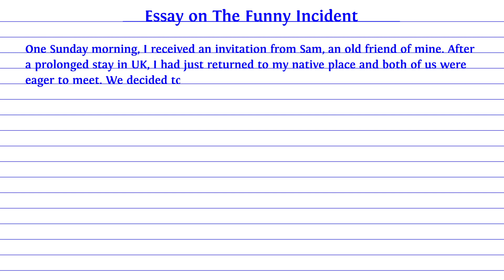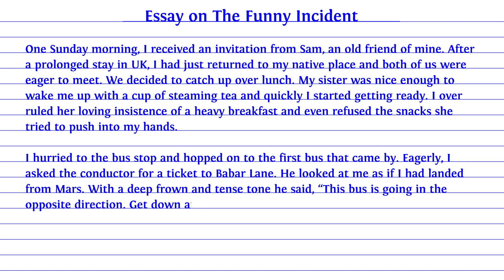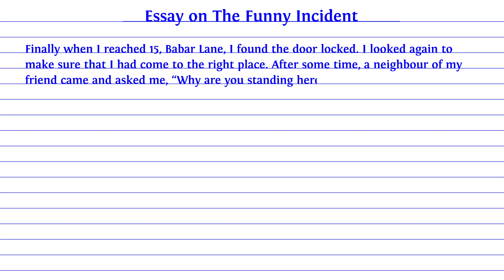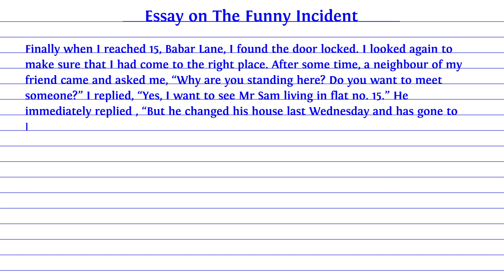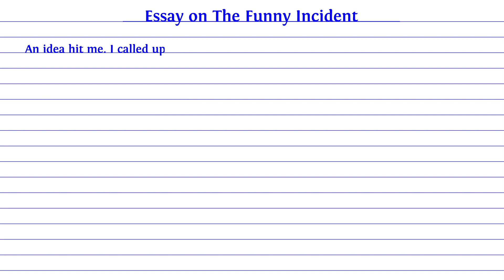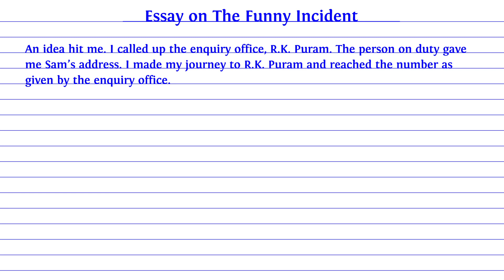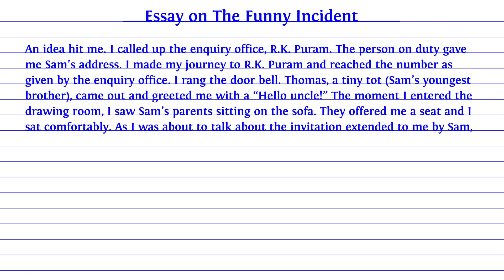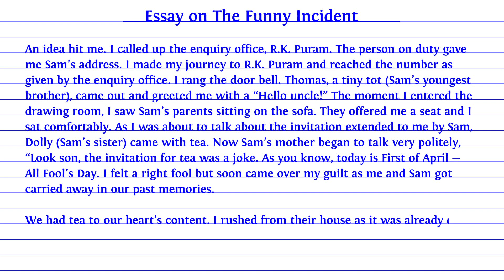Essay on The Funny Incident || Speech on The Funny Incident || Paragraph on The Funny Incident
Essay on The Funny Incident
Short Essay on The Funny Incident
Long Essay on The Funny Incident
The Funny Incident Essay for Students and Children in English